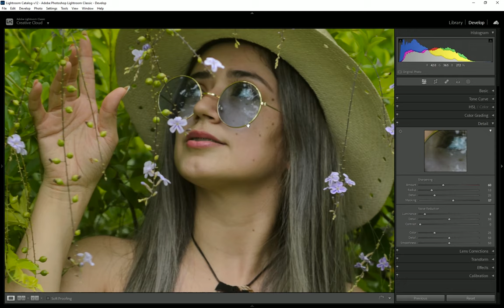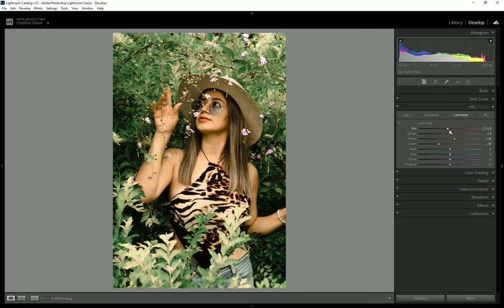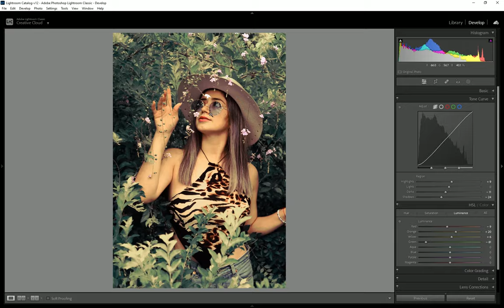How to edit brown photography - Lightroom presets free | Best presets 2023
Dawnload preset